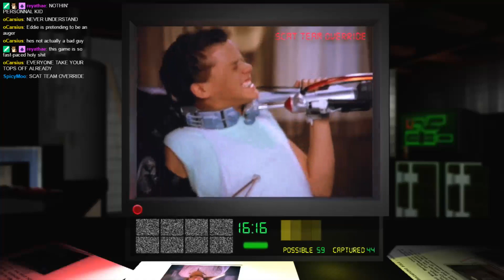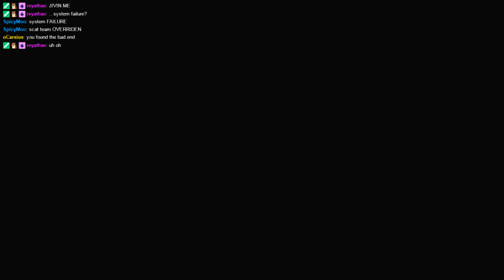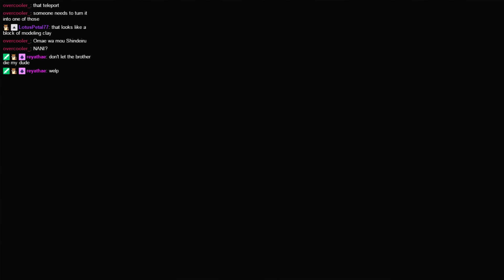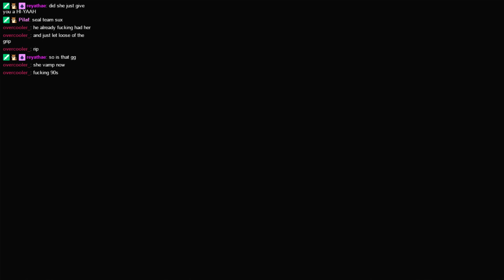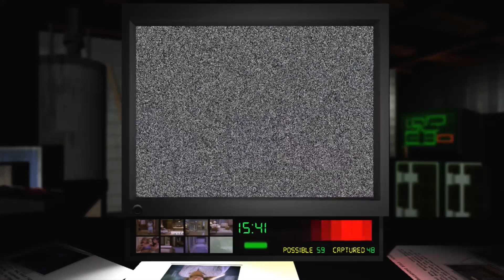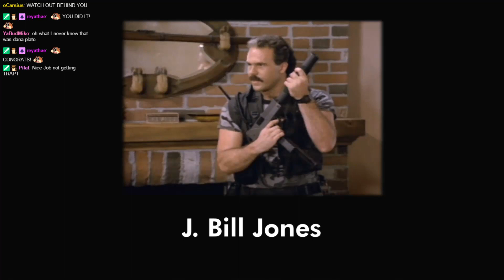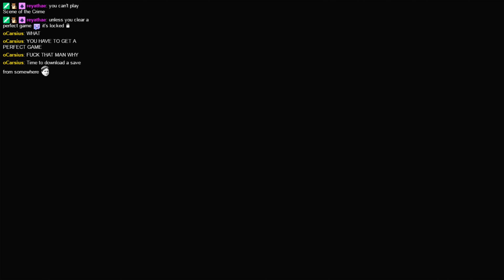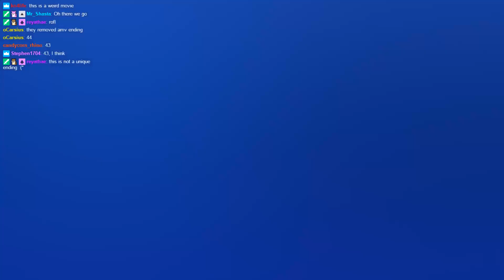Night Trap - first full playthrough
Honestly, the campiness is fantastic, I'm sure my complaints are the same as everyone else's though - the gameplay jumbles up the plot, the new Draconian unlock system, etc